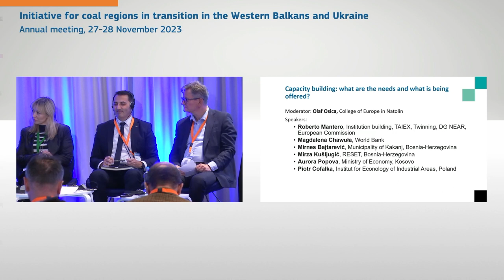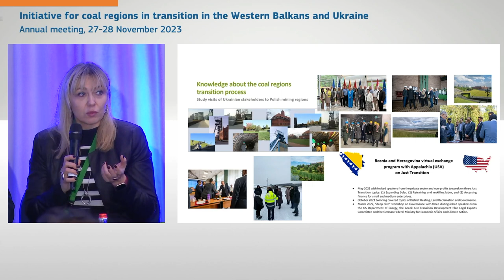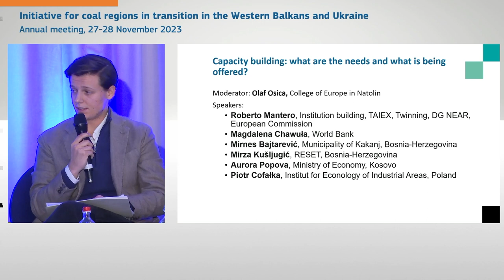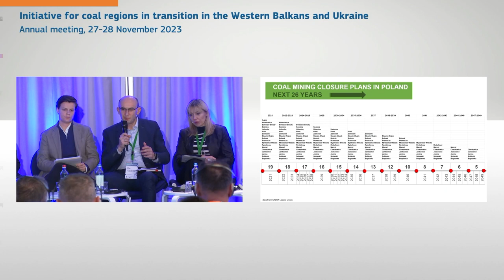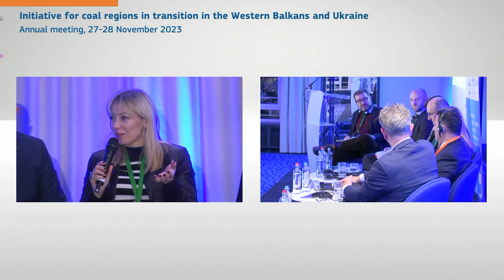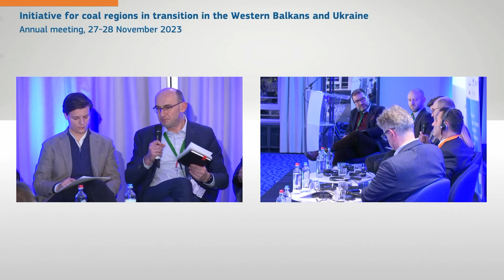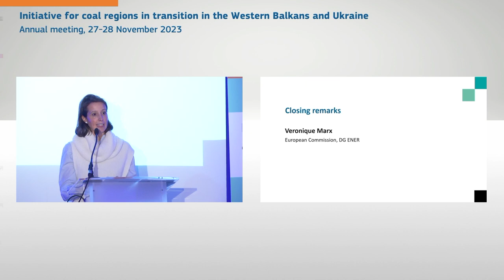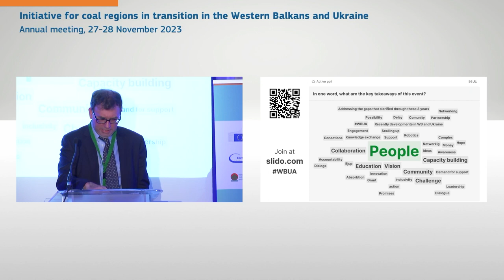Annual meeting 2023: panel “Capacity building what are the needs and what is offered” & Closure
The closing speeches of the annual meeting of the Initiative for coal regions in transition in the Western Balkans and Ukraine (27-28 November 2023) were delivered by Véronique Marx, Just Transition Team Leader, DG ENER, and  Richard Masa, Head of Sector for Western Balkans Investment Framework, DG NEAR, European Commission.
00:00 Introduction
02:55 Roberto Mantero, Institution building, TAIEX, Twinning, DG NEAR, European Commission
10:24 Magdalena Chawuła, Mining Specialist, Global Extractives and Energy Practice, World Bank
19:01 Mirnes Bajtarević, Mayor of Kakanj, Bosnia and Herzegovina
29:11 Aurora Popova, Department of Energy, Ministry of Economy, Kosovo
38:17  Mirza Kušljugić, President of Managing Board, RESET
45:40 Piotr Cofałka, Deputy Director for Research and Development, Institute for Ecology of Industrial Areas, Poland
1:38:04 Véronique Marx, DG ENER
1:45:09 Richard Masa, DG NEAR